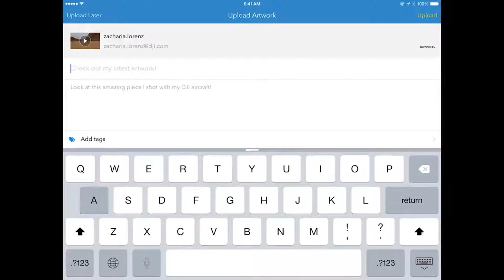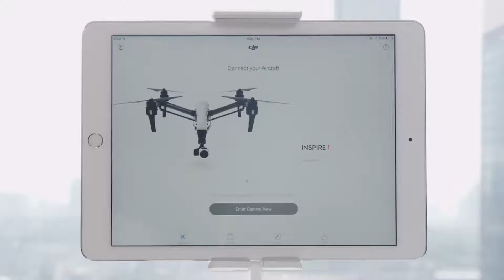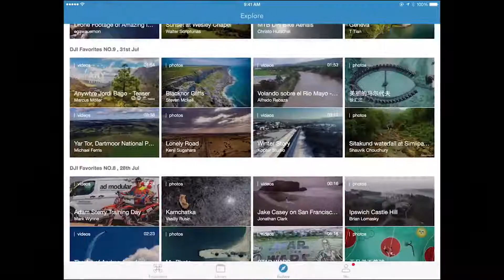DJI - Introducing the all-new DJI GO mobile app youtube.mp4 - DJI Drone World Aerial Photography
1